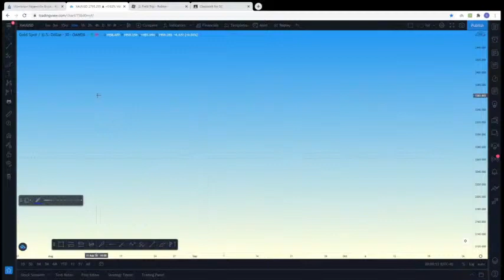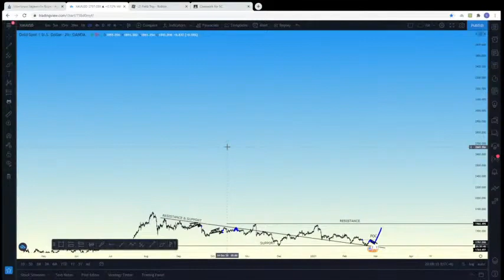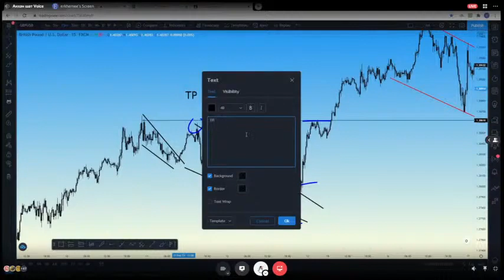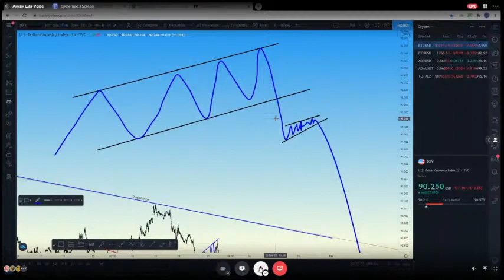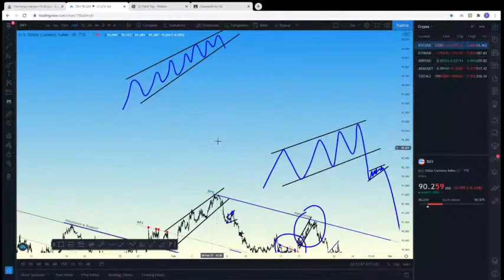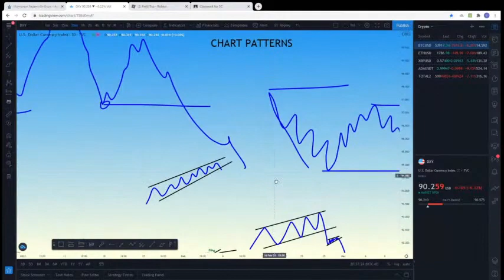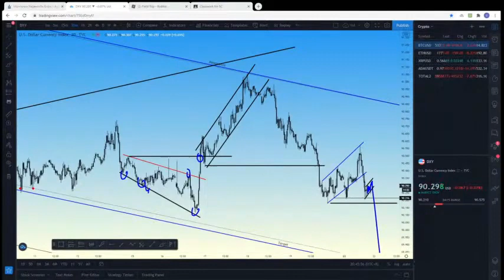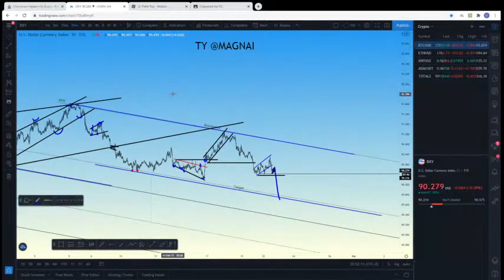Trader Erkhemee 2021/02/22 AAD pattern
Strategy: DOW theory, Pattern, Pitchfork, AAD Pattern

"Swing traders" Discord team